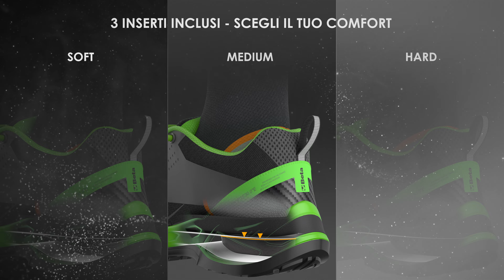Scarpe antinfortunistiche FitEvolution - La Tecnologia Fit4You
La tecnologia brevettata Fit 4 You rappresenta una svolta nel settore delle scarpe antinfortunistiche. Attraverso un processo speciale di pressatura, abbiamo creato una cavità nella lamina anti perforazione permettendo così di inserire un inserto ETPU adatto alla proprie esigenze. Ogni paio di scarpe ha 3 inserti di differente densità (morbido - intermedio - rigido) per dare la possibilità di personalizzare il proprio comfort.